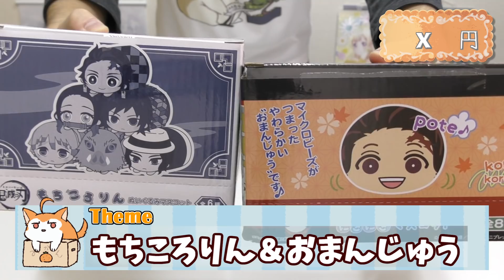なにこれかわいい！鬼滅の刃もちころりん＆おまんじゅうにぎにぎマスコットBOX開封しながら配列検証してみた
餅と饅頭！
女性向けの作品では色々と発売されているこちらのグッズ
ラブライブ！のおまんじゅうが出たことで、私もおまんじゅうに足を踏み入れました
今回はもちころりんと合わせて箱のどの位置に誰が入っているのかチェックしてみました！基本的に未開封状態であれば、誰がどこに入っているかは固定のはずなので、単品で買う時のご参考に！
もちころりんは12月に再販予定です